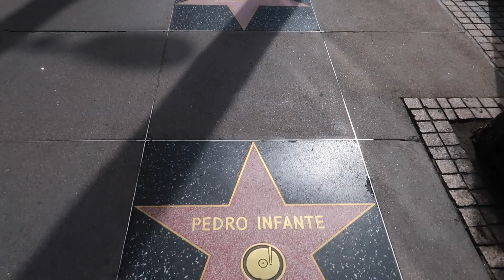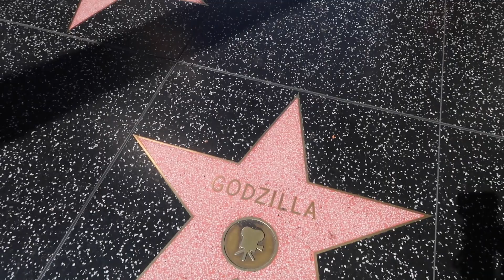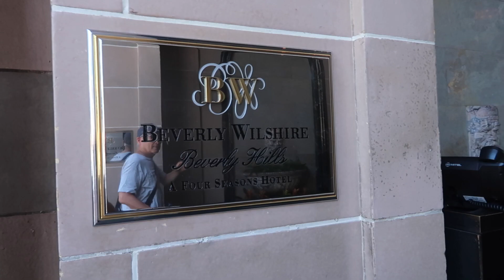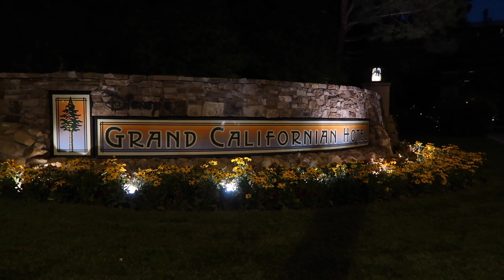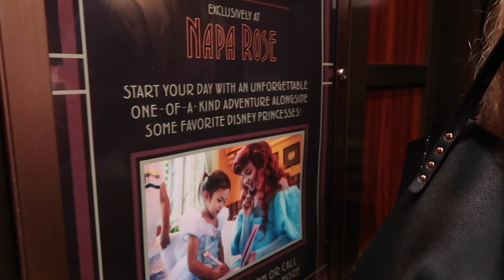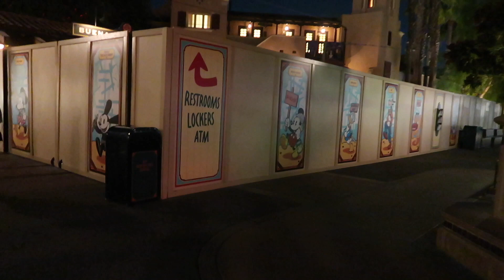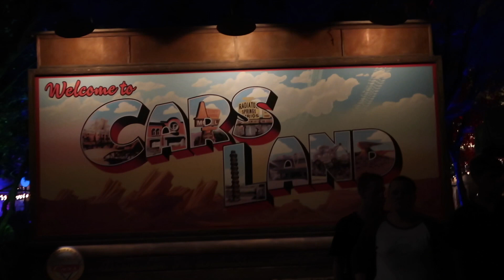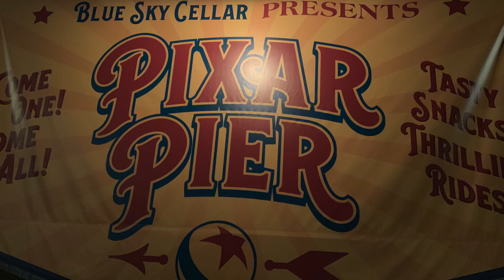Disney CRP Germany - Trip to California Day 5: Hollywood and First time at Disneyland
Hi folks. I will be working in Epcot at Walt Disney World for one year as an Cultural Representative of Germany. Follow me along on my adventures.